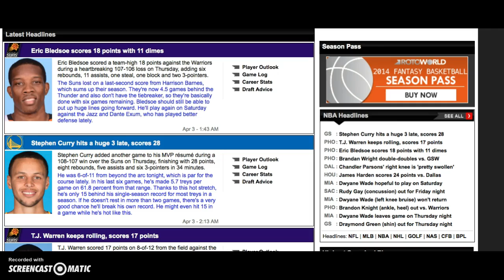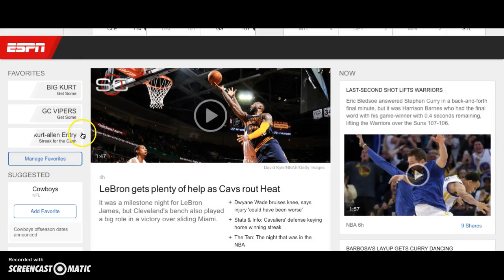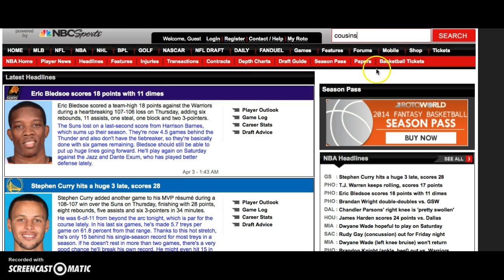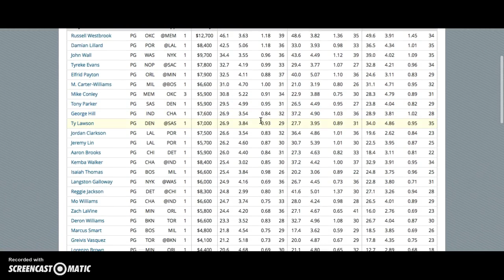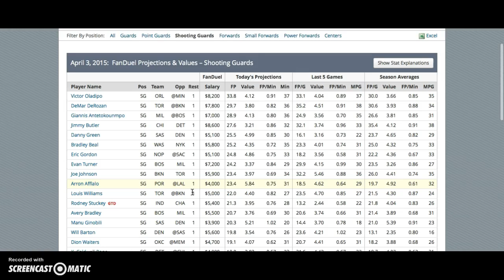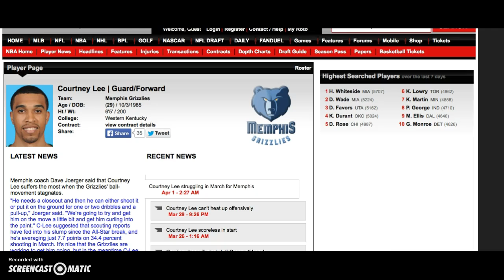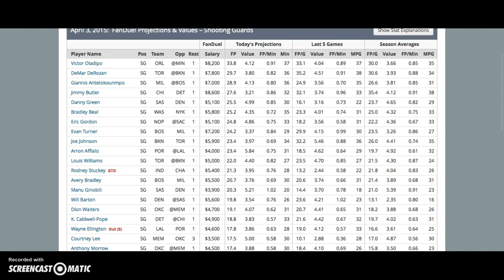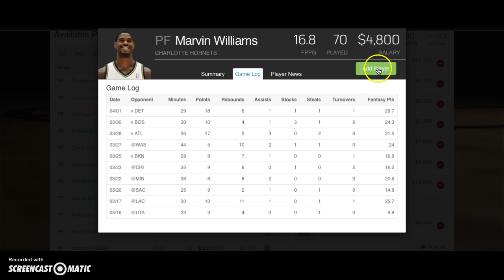NBA FanDuel Lineup 4/3/2015 (April 3)